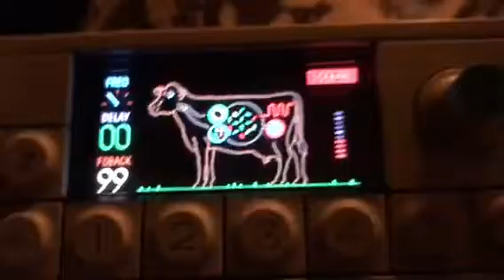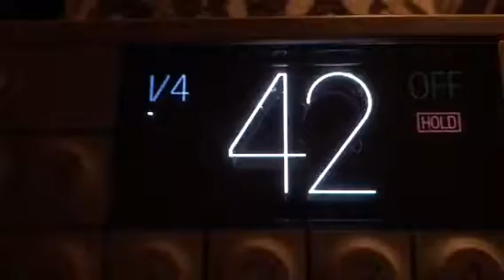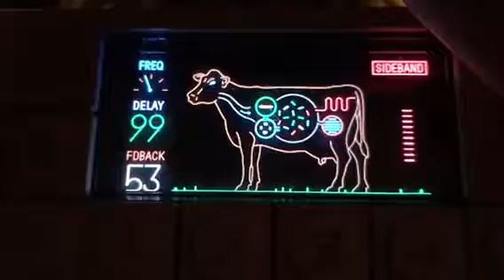Op-1 CWO beats the